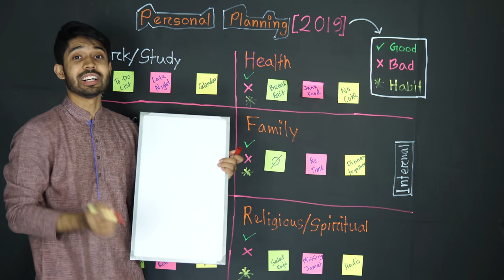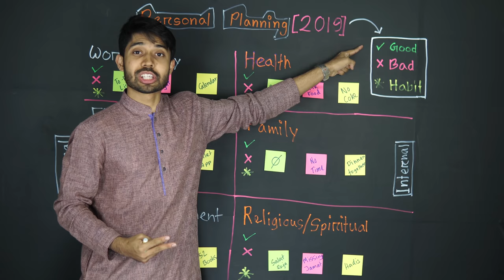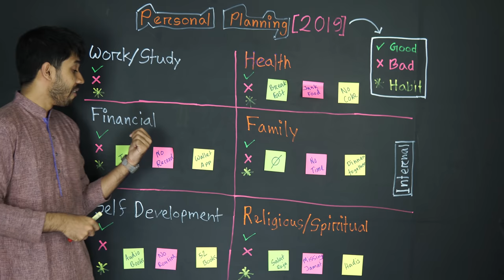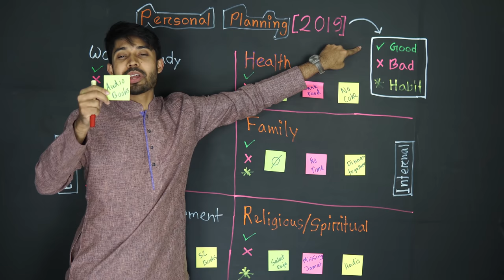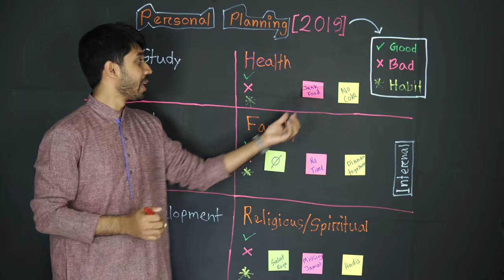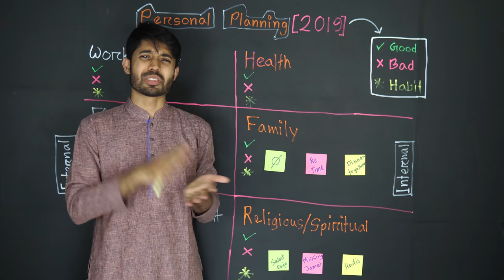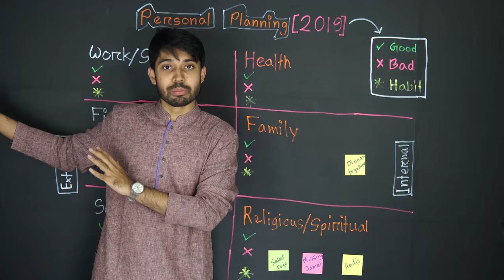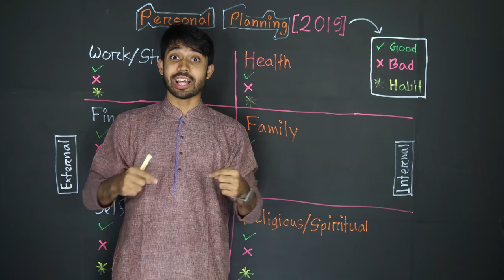The Ultimate Year Planning | Comprehensive Personal Strategy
প্রত্যেক বছরই আমাদের অনেক প্ল্যান থাকে। যেমন কোথাও ঘুরতে যাওয়া, নতুন কিছু একটা শেখা, পড়াশুনায় ভালো করা ইত্যাদি। কিন্তু অনেক সময়ই আমরা বেশ ঝামেলায় পড়ি যে একটা Perfect Year Planning কীভাবে করা যায়। কী রাখবো, কী রাখবো না, নতুন কী যোগ করবো ইত্যাদি, যার কারণে অনেক সময়ই আমাদের লক্ষ্যে পৌছাতে পারি না।

চলো এই ভিডিওতে দেখে নেয়া যাক ৪টি উপায়ে কীভাবে Personal Year Planning for Self Development এর প্ল্যানটা করা যায়!

Every year we have many plans. Like going somewhere, learning something new, doing well in studies, etc. But many times we are in trouble that how to make a Perfect Year Planning. What to keep, what not to keep, what to add etc., due to which many times we cannot reach our goal.

Let's see in this video how to plan Personal Year Planning for Self Development in 4 ways!

00:00 The Ultimate Year Planning
01:34 Work/Study
02:33 Financial
03:38 Self Development
05:14 Health
06:32 Family
07:46 Religious/Spiritural